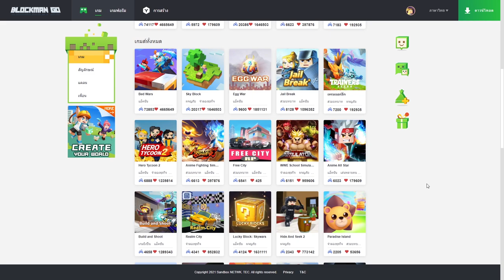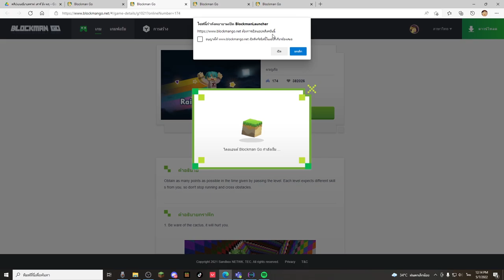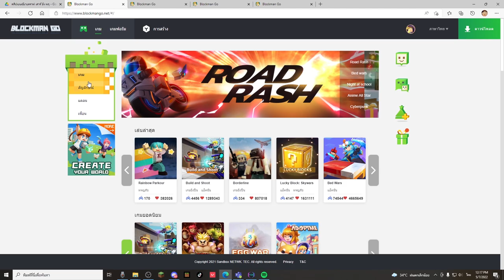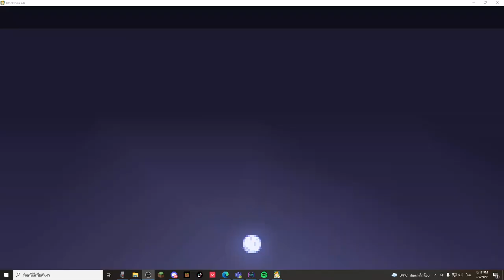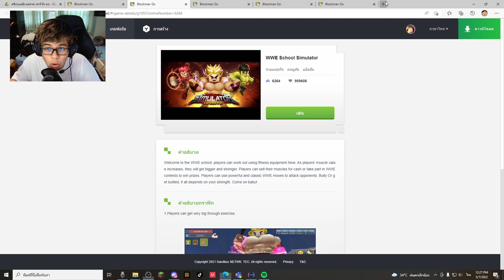เมื่อ! เกม ชื่อดังแห่งยุค 2 เกมมารวมกัน ก็จะกลายเป็น....!? | BlockMan Go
Blockman GO - Adventures ผจญภัยครั้งใหม่กับความสนุกไม่รู้จบ
ไม่พลาดทุกข่าวสารของ Blockman GO - Adventures

หมายเหตุ : แจก Bcubes (บีคิ้วบ์) เงินในเกมเอาไว้ซื้อของในเกม โค้ดมีอายุแค่สิ้นเดือนพฤษภาคมนี้เท่านั้น
Code : BMGqtMlVKPb

ติดตามช่องทางเหล่านี้เลย!

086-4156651 (คุณจุ๊ฟฟ)